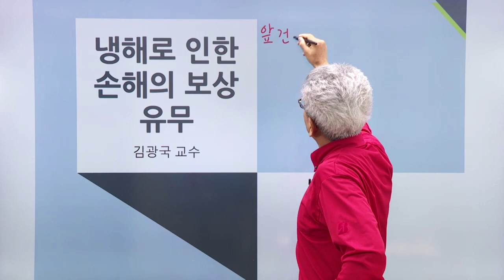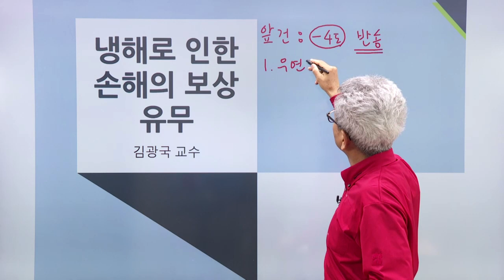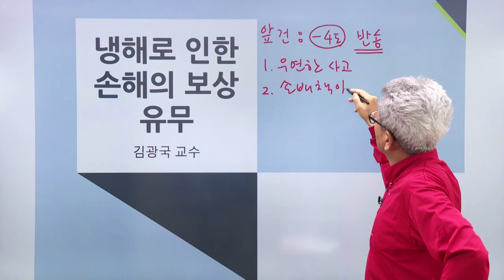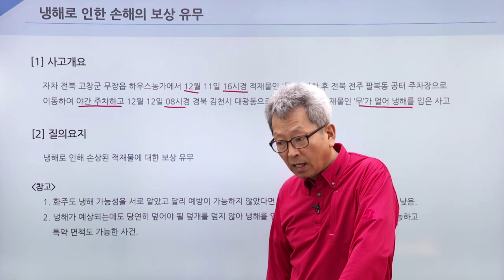대물(적재물) - 냉해로 인한 손해의 보상유무 질의회신 사례